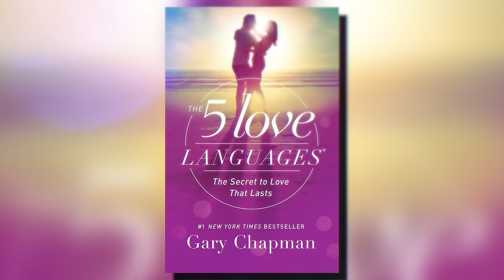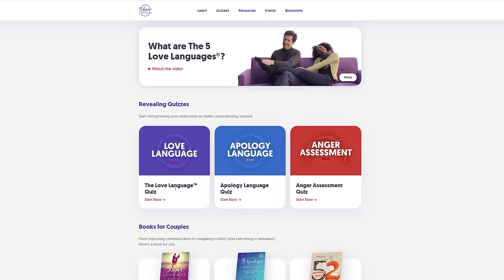Couples Therapist Shares Ideas for Your Love Language! | The 5 Love Languages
What's Anya Heart, my friends?
In today's video, I'm sharing what I learned from Gary Chapman's book 'The 5 Love Languages.’ I've referenced this concept with my clients, colleagues, and closest friends. Knowing how to best love the people in our lives can make our relationships so much more fulfilling. I'm a "Words of Affirmation" girl. What's your love language?

EXAM STUDY PREP (that I use)//